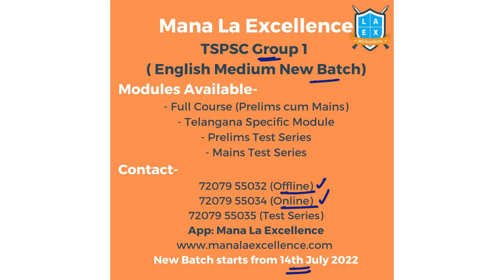TSPSC Group 1 - English Medium Batch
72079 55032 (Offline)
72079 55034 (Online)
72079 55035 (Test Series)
App: Mana La Excellence